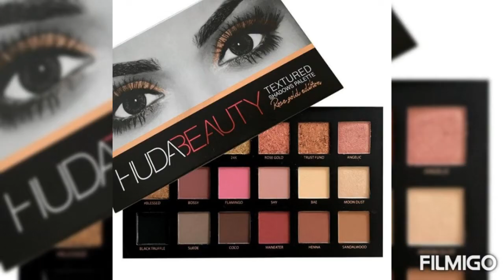Makeup kits in different styles.